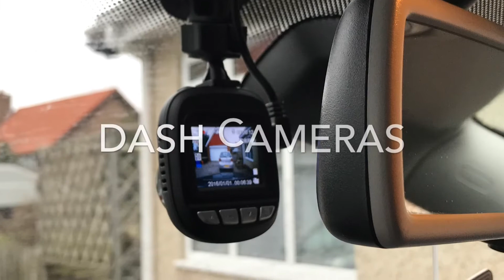SLR Communications limited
Mobile dash camera installations